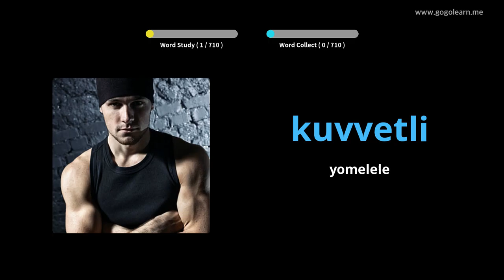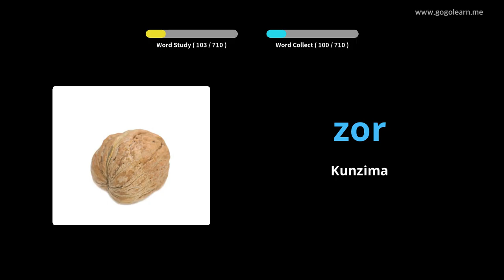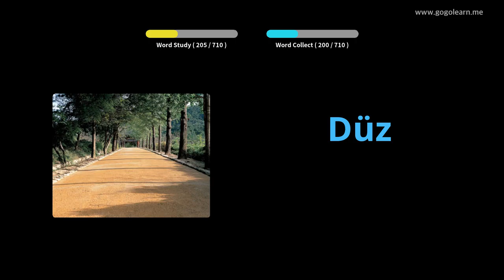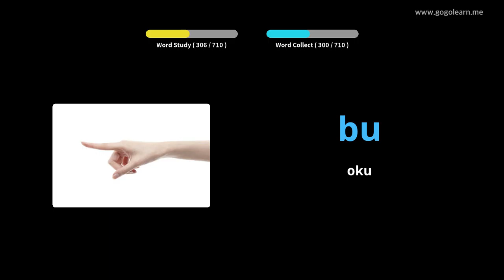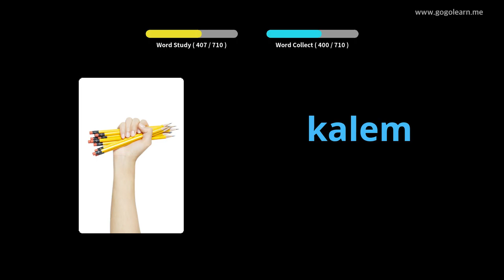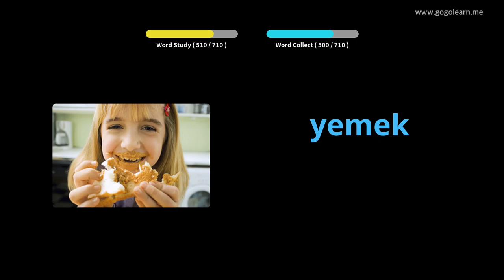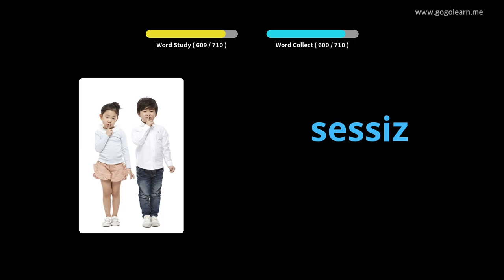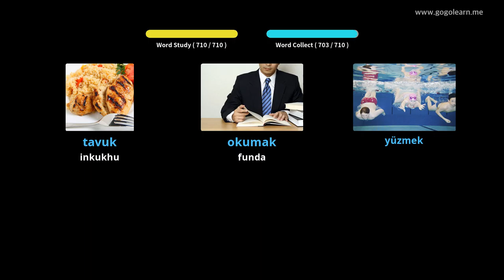Isigama saseTurkey abantwana | Golearn